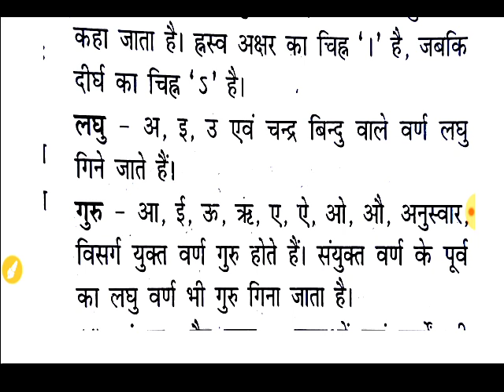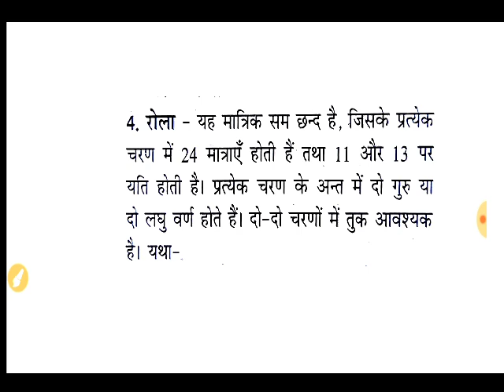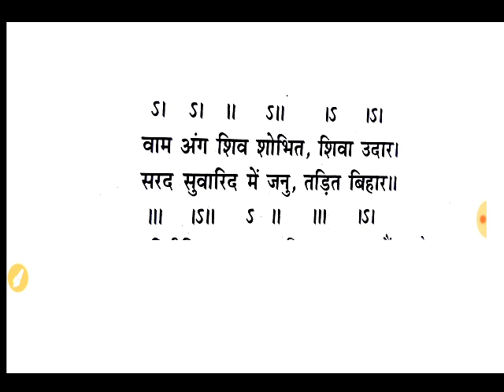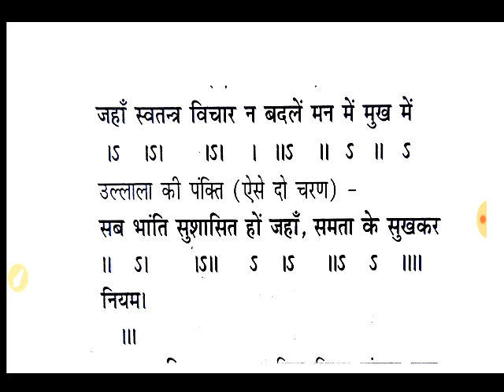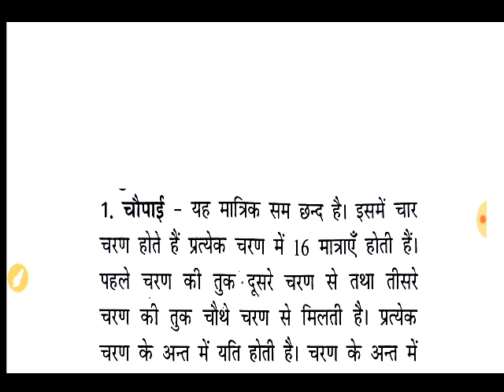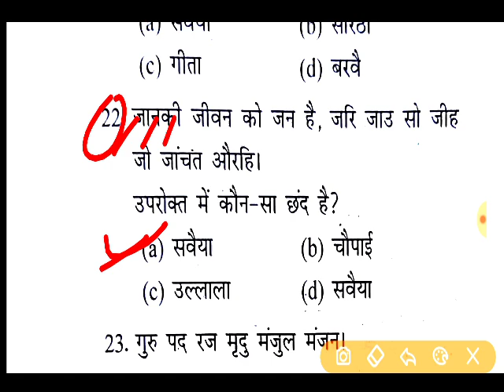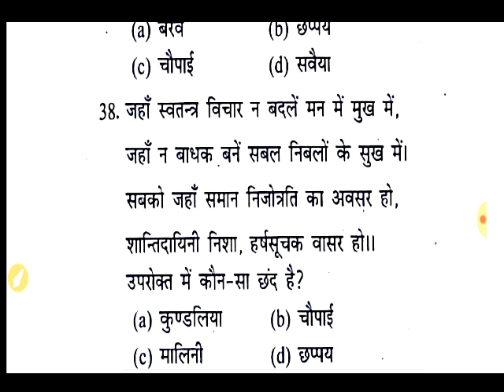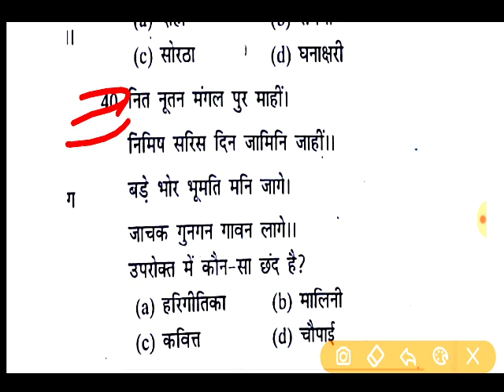हिंदी व्याकरण//सन्डे स्पेशल//छंद और छंद के प्रकार//25 प्रश्न//विस्तार से पढ़े साथ में टेस्ट भी लगाएं